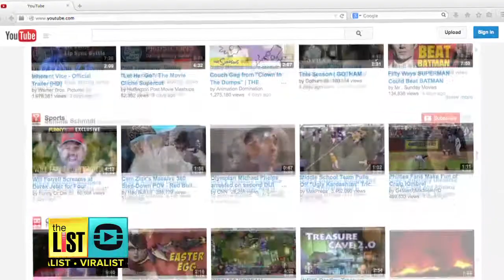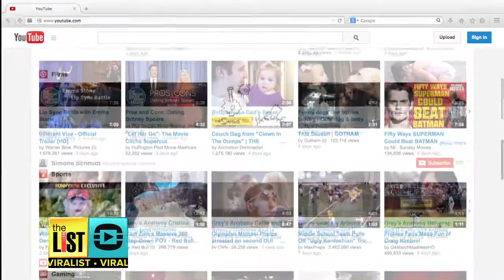Life And Death Of A Viral Video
The life of a viral video is somewhat of a roller coaster before it dies. The List's Holly Morgan takes us through the ups and downs right now, on The List.